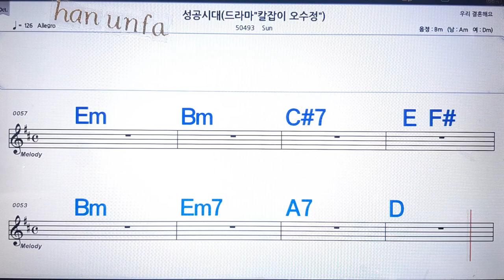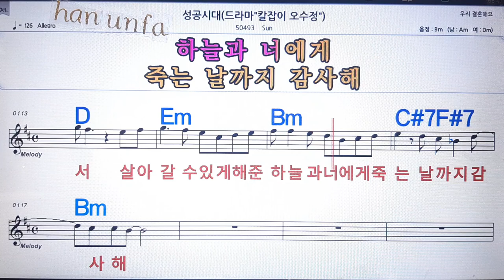성공시대/Sun💋노래방 반주*기타 코드 악보*가라오케💖Karaoke*Sheet Music*Chord*MR